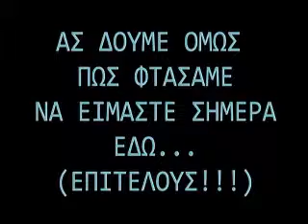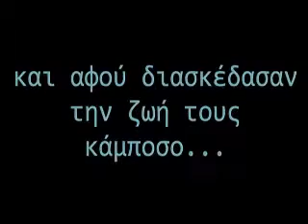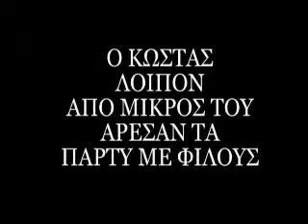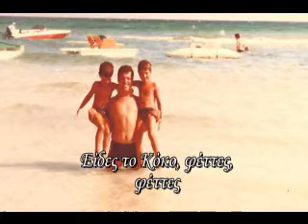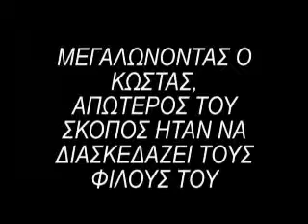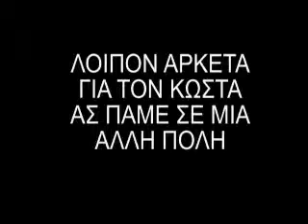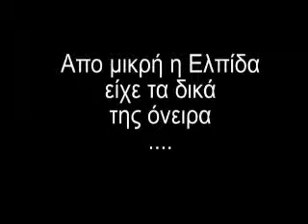COSTAS VIDEO FILM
film wedding